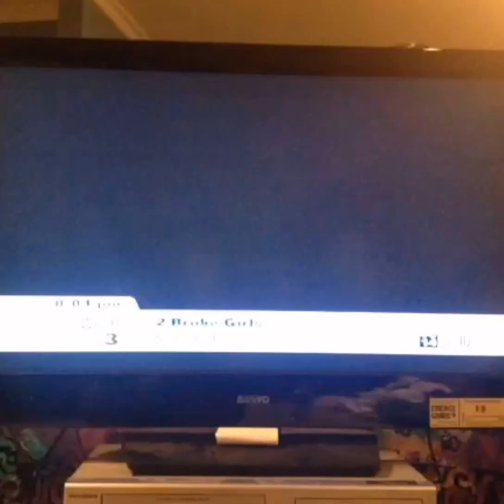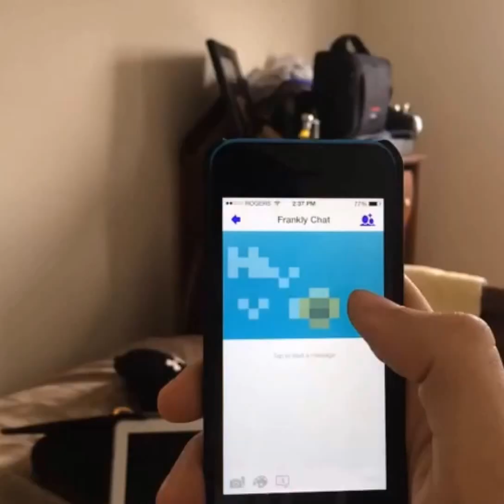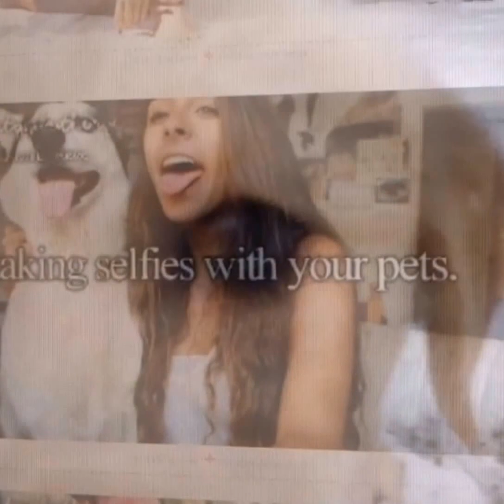BEST VINES Of 2015 Quick Fix (8:18)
A quick Vine Compilation For Everyone):